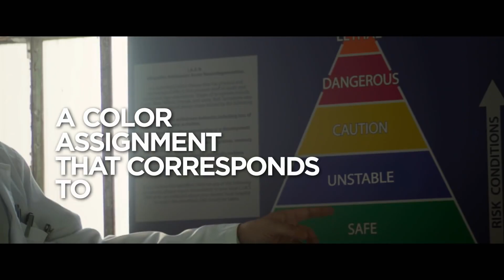THE DARKEST MINDS | Meet Ruby, Liam, Chubs and Zu Featurettes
The Darkest Minds "Meet Ruby, Liam, Chubs and Zu" Featurette

Imprisoned by an adult world that now fears everyone under 18, a group of teens form a resistance group to fight back and reclaim control of their future.